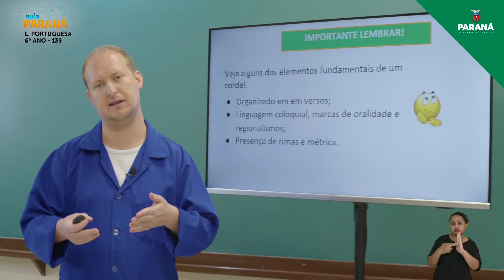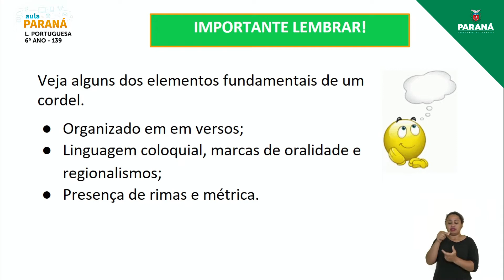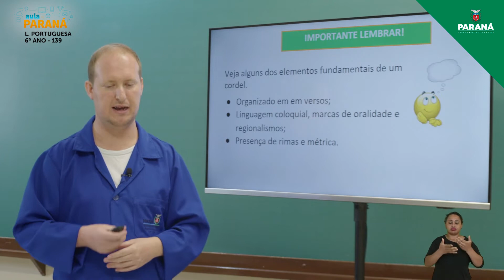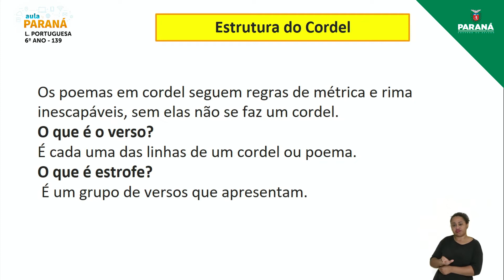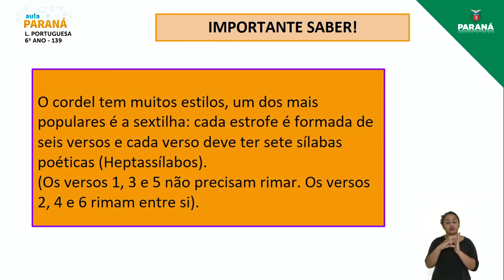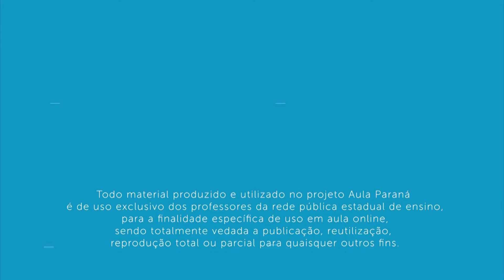2021 | Resumo da Aula | 6º Ano | Língua Portuguesa | Aula 139 - Produção de Cordel